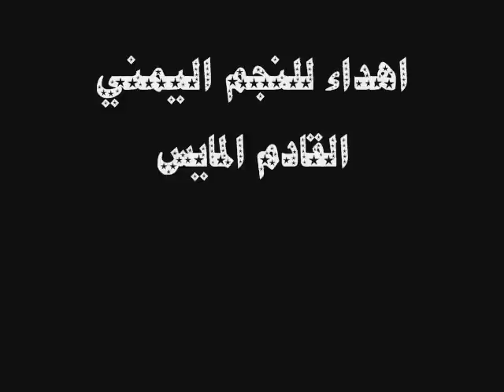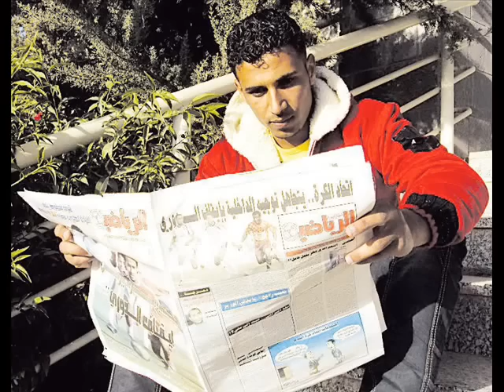المايسترو وليد عطيه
وليد عطيه